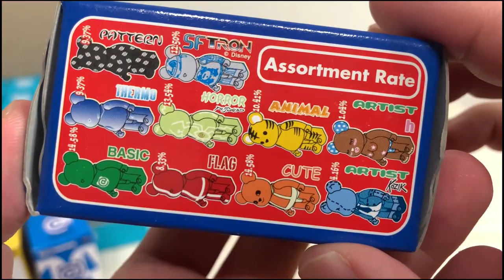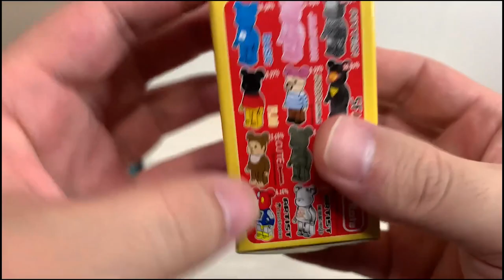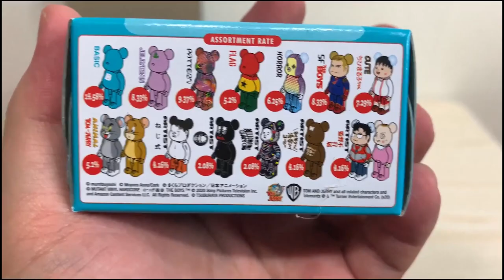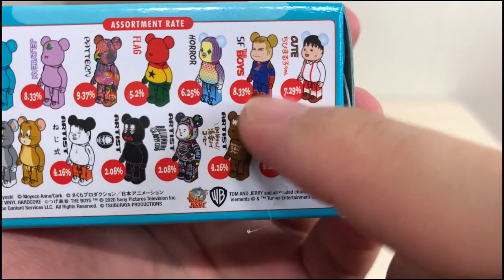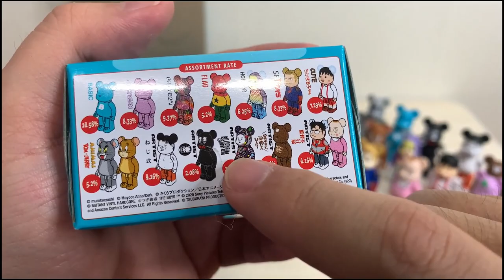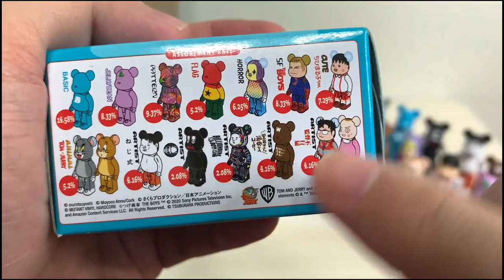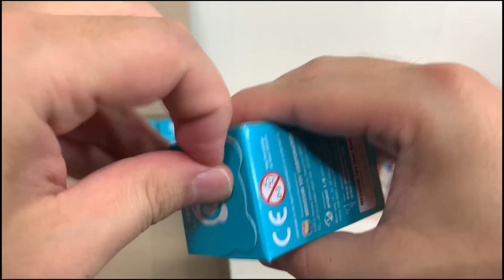아니, 시작부터 시크릿이?! [현실 가챠!] 베어브릭 41탄 언박싱 - Bearbrick Series 41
메디콤토이의 귀여운 곰돌이 피규어! 베어브릭 41탄 언박싱 입니다!